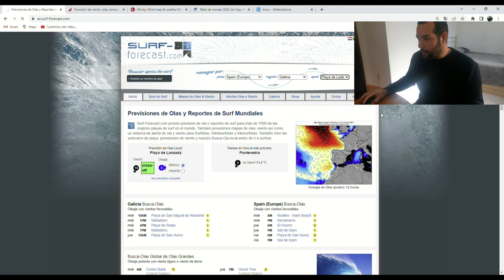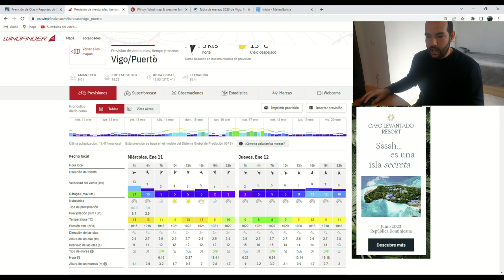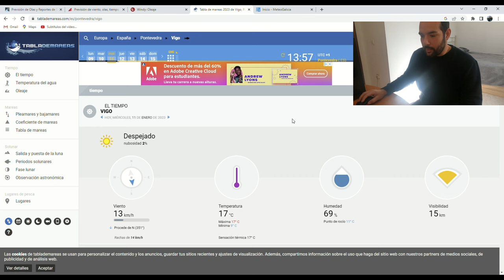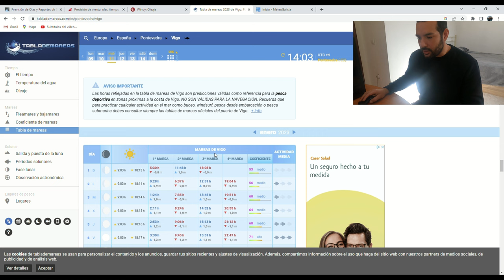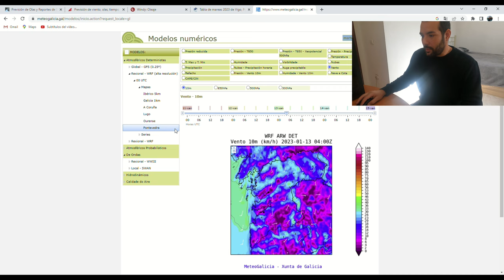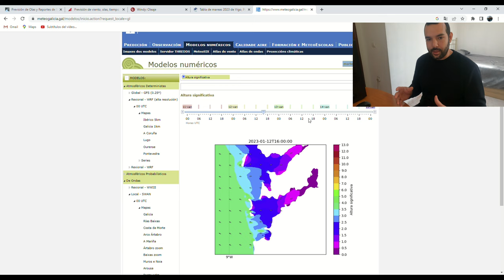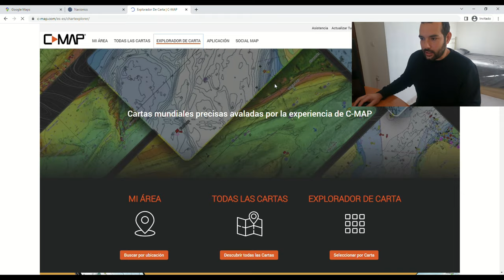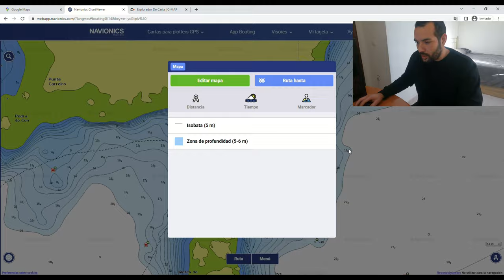✔️PLANIFICA TU JORNADA DE PESCA SUBMARINA🔝WEBS Y APLICACIONES DEL TIEMPO📝ANÁLISIS DE ZONAS DE PESCA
🔴Como planificar tu jornada de pesca submarina, analizando el tiempo en diferentes webs y haciendo un análisis de las zonas de pesca con otras aplicaciones.
Un video diferente en el que os traigo como analizo y planifico una jornada de pesca submarina utilizando diferentes herramientas para ver el tiempo, cartas náuticas y google maps para descubrir y analizar nuevas zonas de pesca submarina que puedan darnos buenos resultados.
Me pararé con más detalle en la importancia del tiempo y como puede afectar a nuestras jornadas de pesca submarina, explicando más a fondo las partes más importantes a tener en cuenta para nuestras jornadas.

Para más contenido de pesca submarina puedes seguirme en mi perfil de Instagram.

Listen: spoti.fi/2EzvEA6
Watch: youtu.be/g1GKq0EC7xY